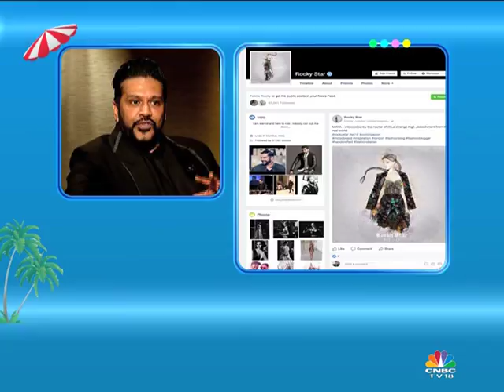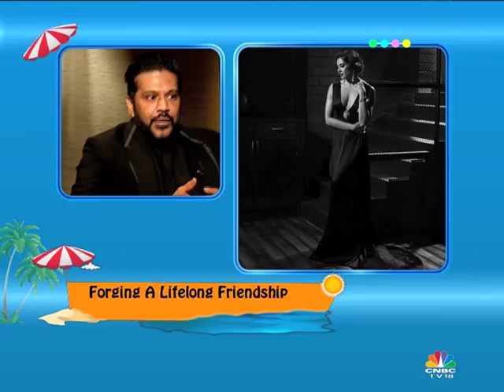The Personal Side Of Rocky Star on Weekender | Part 3| CNBC-TV18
Rocky Star talks to Shurti Mishra about his special bond with Bipasha Basu, about what keeps him ticking and more...